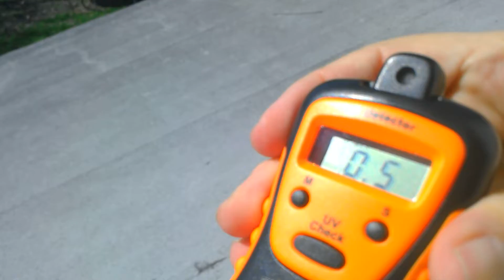The UV Report...UV Levels in Davenport Iowa...April 19th 2019 11:11 am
Become a patron and receive a TTWWL coffee mug... This is the UV Report for April 19th 2019 for Davenport Iowa...This is what the UV levels are at 11am...Weather Network says 5.8 and Accuweather says for 11am is supposed to be 4...at 1 pm it's supposed to be 7. Please Donate If You Can...God bless...